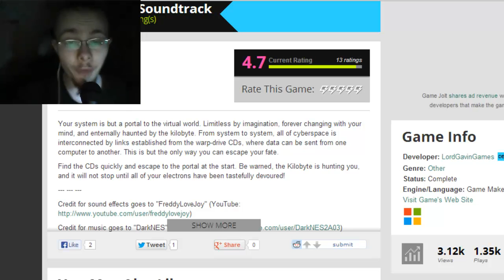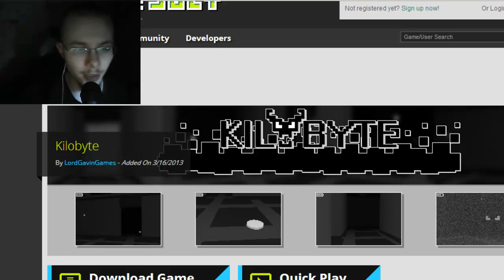Let's Play first-time: Kilobyte (German) (+Facecam)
Let's Play first-time first time Kilobyte Free indie Horror Game German i only love all asian ladies love GIANT Japan Japanese Asia Scary game 男らしさ